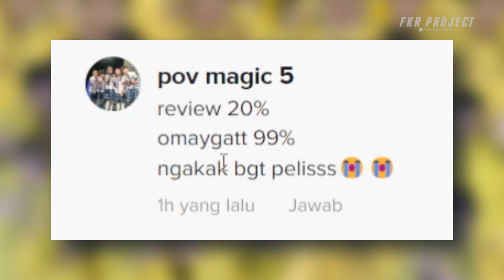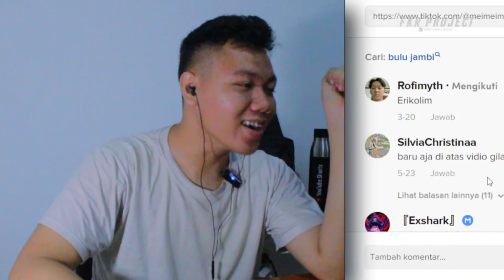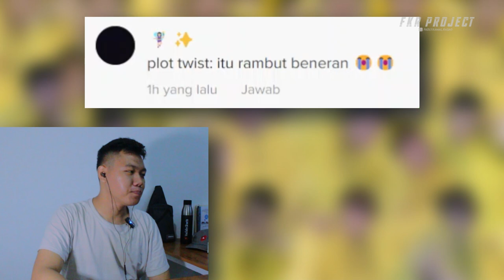Makanan Bulu Jambi 😱 ❗ Fat Choi Sayur Rambut Cina 🤢 I FKR PROJECT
Thankyou ❤️
Upload
Senin - Minggu
Hastag
sayur rambut,
sayur rambutan,
sayur rambut hongkong,
sayur rambut viral,
sayur rambut buto,
sayur rambut cina,
mukbang sayur rambut,
masak sayur rambut ala hongkong,
cara masak sayur rambut,
asmr sayur rambut,
makan sayur rambut,
sayur penyubur rambut,
sayur berbentuk rambut,
sayur bentuk rambut,
fat choi,
fat choi food,
fat choi viral,
fat choi spirit full movie,
fat choi oi miang,
fat choi spirit,
fat choi spirit 2002,
fat choi recipe,
fat choy vegetable,
pat choi yau yi karaoke,
fat choi spirit 2002 - 呖咕呖咕新年财 - andy lau 粤语,
fat choi spirit song,
kung hei fat choi alan tam,
hei fat choi rudi & istri channel,
hei fat choi at sm,
fat choi 殺to all chinese in cris_26😘,
alan tam kung hei fat choi,
andy lau fat choi spirit song,
andy lau fat choi spirit,
arti gong xi fa cai,
@alamoanacenterhawaii right now kung hei fat choi,
hei fat choi sa china direk michael asoy,
being fat is a choice video,
jeff nippard is being fat a choice,
being fat is a choice zyzz,
is being fat a choice hasan,
beyond pat choi yau yi,
beyond fat choi yau yi karaoke,
kung hei fat choi background music,
barongsai gong xi fa cai,
mish choi belly fat,
chloe ting belly fat workout,
kyle's mom's a big fat b choir,
kung hei fat choy cantonese,
fat cutter chain,
gong hei fat choy cantonese,
hei fat choy chinese new year,
fat cutter chai recipe,
kung hei fat choi comedy,
gong hei fat choi,
gong hei fat choy cantonese song,
kung hei fat choy countdown,
hei fat choi sa china,
celebration of kung hei fat choi,
chong hei fat choi,
chong hei fat choi 2023,
con hei fat choi,
chinese new year song gung hay fat choy,
mcdo commercial kung hei fat choi,
how to cook kung hei fat choi,
kung hei fat choy happy chinese new year,
dragon dance kung hei fat choi,
zach choi duck fat french fries,
kung hei fat choi dance,
kung hei fat choi si direk michael asoy,
kung hei fat choy dragon,
fat choi spirit ending,
kung hei fat choy in english,
kung hei fat choi food,
choy lee fut kung fu,
kung hei fat choy or gong xi fa cai,
fat choi guys@pvhi tv,
gong xi fa cai,
gong hei fat choy song,
gong hei fat choi pronunciation,
gong xi fat chai lee tung adventure hongkong,
gong hei fat choi 2023,
upin ipin gong xi fa cai,
tulisan gong xi fa cai,
zach choi getting fat,
hei fat choi guys@pvhi,
kung hei fat choy 2023 greetings,
hei fat choy 2023 year of,
fat choy harvest,
kuya dhongzkie tv hei fat choy 2023,
hei fat choi year of the rabbit,
hei fat choi 2023 kuya dhongzkie tv,
hei fat choi rudi &amp istri channel,
hei fat choy chinese new year ethel lagura aa,
kung hei fat choy pronounce,
kung hei fat choi hcp9j6yz9-y,
how is zach choi not fat,
kiong hi fat choi,
kung hei fat choi,
chai fat jaye to kya karen,
jay albania hei fat choi,
celebration of kung hei fat choi jhoan magayon vlogs,
hei fat choy chinese new leah's journey tv,
kung hei fat choy chinese stay and chill with joey,
kung fat choi,
kung fat choy 2023,
kung hei fat choy song,
kung hei fat choi greetings,
kung hei fat choi welcome 2022,
kung hei fat choi music,
kung hei fat choi - year unique mam,
kung hei fat choy 2023 year,
kung hei fat choi chinese new,
fat loss chai,
choi lee fat,
kung hei fat choi live,
fat choy las vegas,
choy li fut,
lagu gong xi fa cai,
kung hei fat choi meaning,
mukbang fat choi,
fat choy mukbang,
makan fat choi,
kung hei fat choi mcdo,
kung hei fat choy mandarin,
kung hei fat choi mcdo commercial,
fat choi spirit movie,
fat choy masak sos tiram,
michelle choi fat,
nyin sen fat choi oi miang,
mbah kung hei fat choi,
hei fat choy chinese new,
fat choi spirit ost,
unique man hei fat choi - year of,
kung hei fat choi year of the simply cusina mamita,
o outro lado da caixa,fat choi sayur,
fat choi spirit full movie sub indo,
fat choi spirit sub indo,
fat choi sayur rambut,